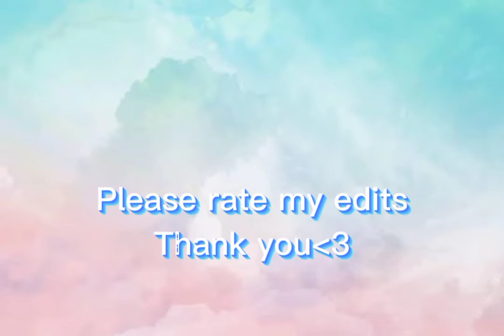Bloodpop Meme || For my Classmates/Friends || (Did you guys miss me?)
NetherGames Link: Play.nethergames.org

_zDeiminGM?

EzekielGM

SHINGO

Power BG

Discord of me and all of my Best Friends in the whole World:

Quirino's Cafe

Quirino Army

🐱「🜲・❯➣Catz

Ezekiel's World

Pekhom's World

Unrivalled Army

Wataru Team

Chuck's Community

Blockman GO's Discord server
Discord Link From the Blockman GO.

Blockman GO

Blockman GO Official Assistant